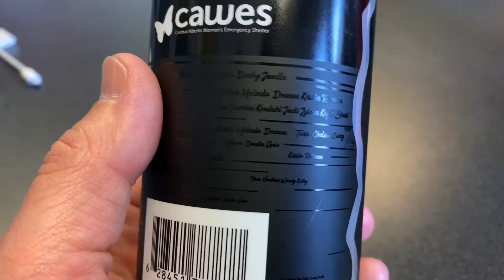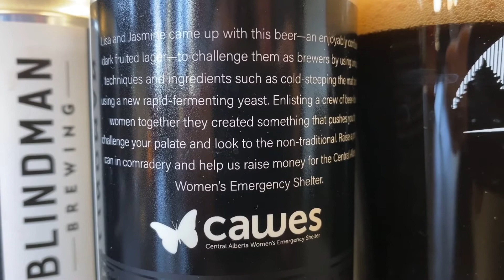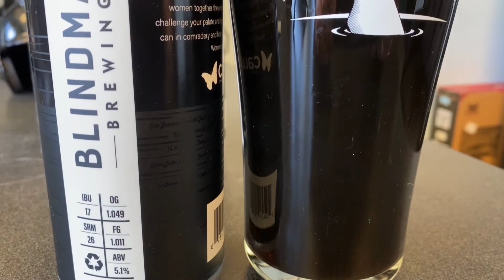Friday CRAFTernoons: Midnight Orchard Dark Fruited Lager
Sometimes you get the best results when you challenge yourself! 2nd year @oldscollege Brewmaster student and @blindmanbrewery brewer @jasminemakkinga did just that with Midnight Orchard! Proceeds from this Dark Fruited Lager go toward @_cawes and was brewed as part of International Women's Day! FridayCRAFTernoons for @BosBarandStage